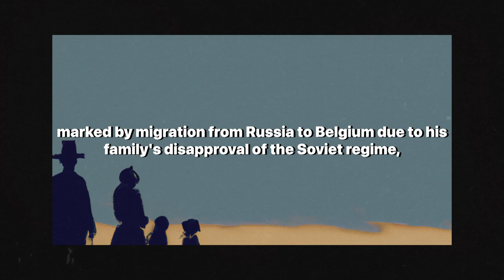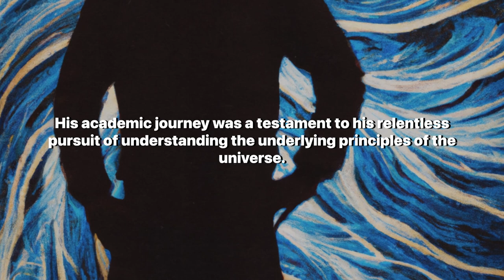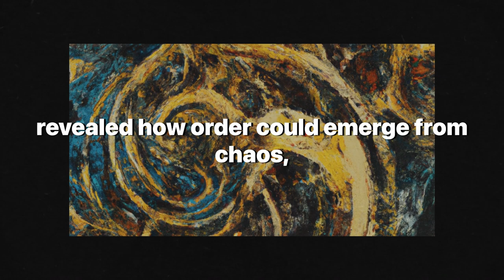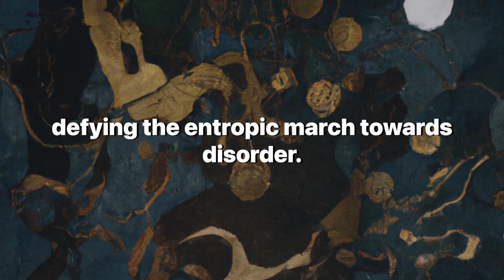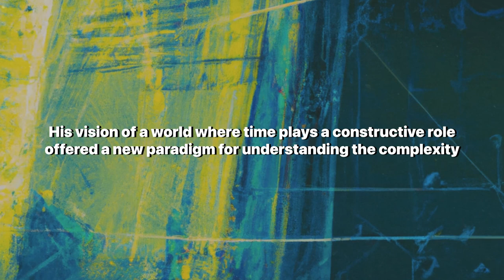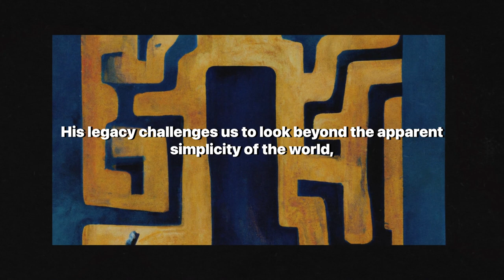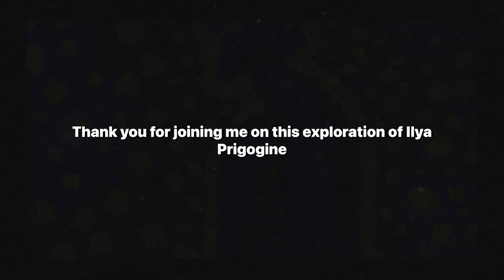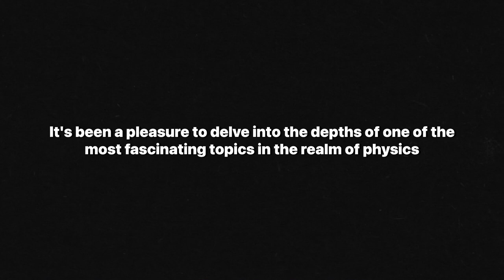Ilya Prigogine and the Time's Arrow Mystery: Irreversibility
In this captivating journey, we dive deep into the life and groundbreaking work of Ilya Prigogine, the Nobel Laureate whose research transformed our understanding of time, complexity, and the universe itself. From his early life as a refugee to his pioneering contributions to the fields of chemistry and physics, Prigogine's quest to understand the irreversible flow of time led to the discovery of dissipative structures and the fascinating interplay between order and chaos. Through a blend of historical insights, scientific exploration, and philosophical pondering, this video illuminates Prigogine's profound impact on how we perceive the universe and our place within it. Join us as we explore the essence of time's arrow, the beauty of self-organizing systems, and the eternal dance between decay and renewal.